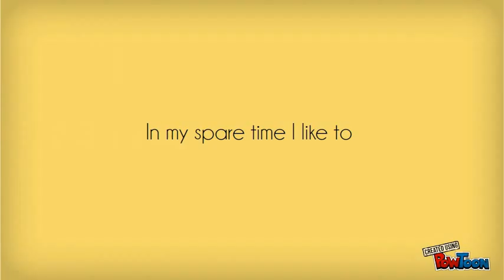Moodle course page